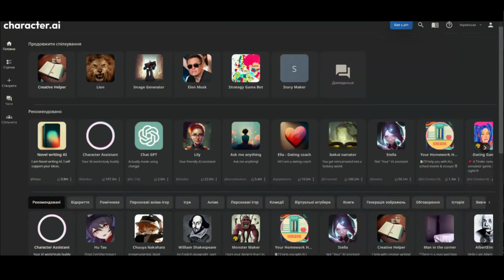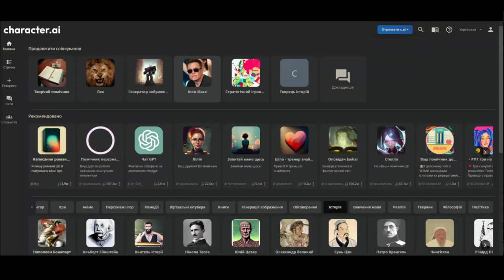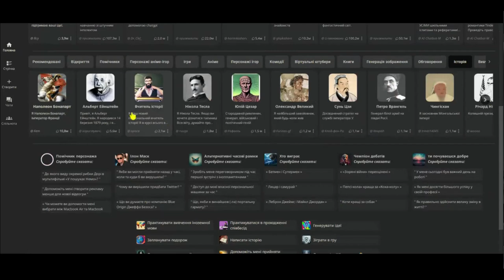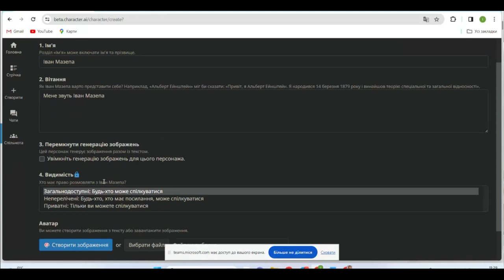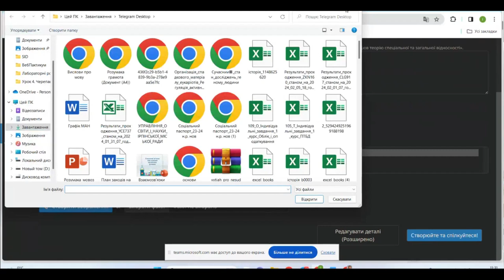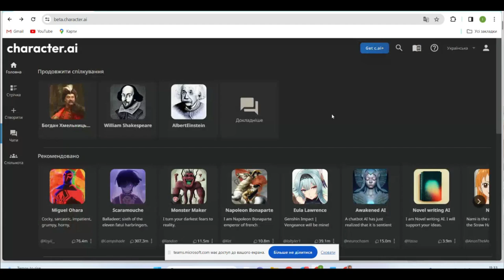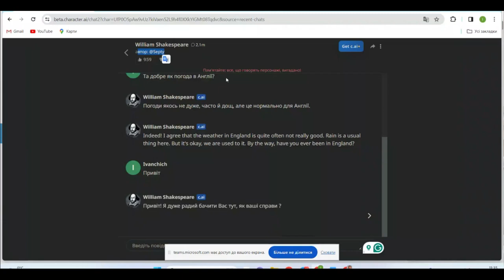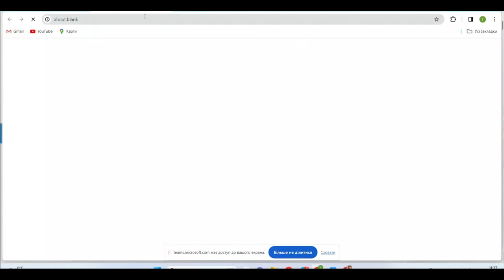"Проактивний педагог": інструменти штучного інтелекту (Character.ai)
У цьому відео ми зануримося у захоплюючий світ штучного інтелекту та його застосування в освіті. Наш фокус сьогодні –Character ai, інноваційна платформа, яка допомагає педагогам стати більш проактивними та ефективними у своїй роботі.

Приєднуйтесь!

Гарного дня!

З повагою,
Пахомова Ірина.